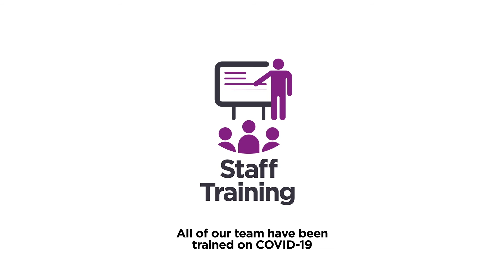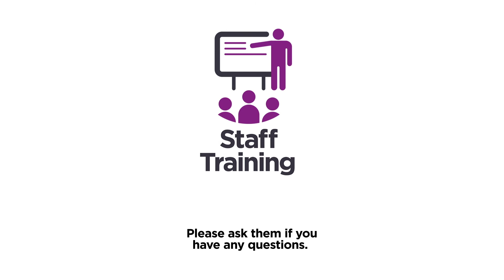Cinema Safety Guidelines - updated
Following Government guidelines, we have updated the safety measures in place in order to provide a safe environment for our customers and employees.

 Please see our website for full details: malvern-theatres.co.uk